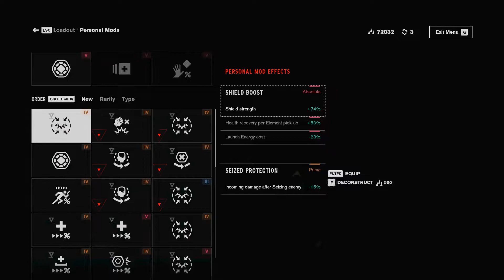Dropping Even Further | Control Ultimate Edition | 75